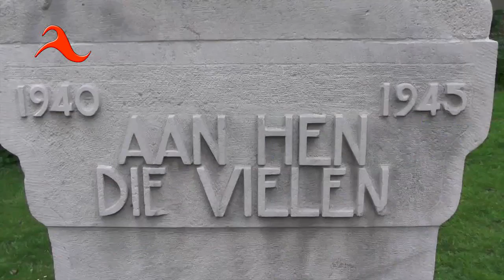Dodenherdenking met kranslegging 4 mei 2014 - Dedemsvaart